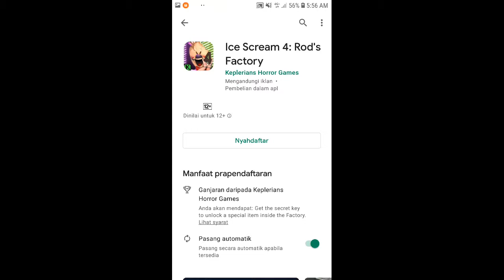ice scream 4 😱